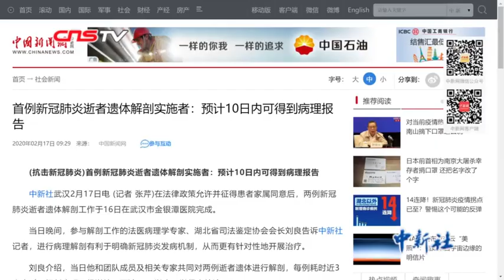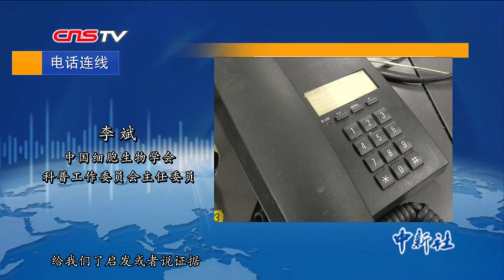免疫学家解读新冠肺炎遗体解剖：肺部以外器官也应研究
近日，中国首例新冠肺炎患者遗体解剖工作结束，首份新冠肺炎患者病理微创尸检报告也于近日发布。免疫学家李斌表示，病毒可能除了在呼吸道复制扩增以外，还可能在其他部位的上皮细胞也会扩增。所以肝部的病理解剖也很重要。